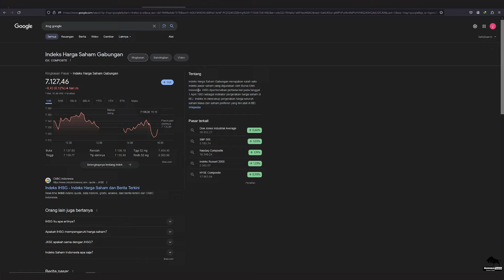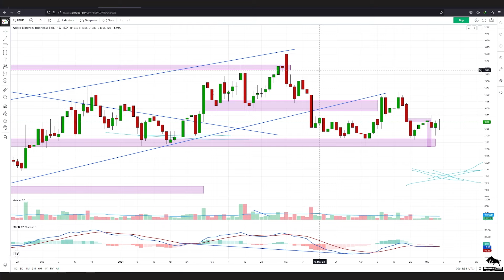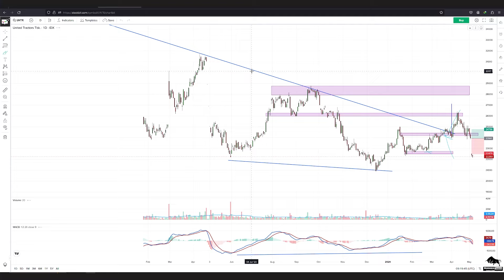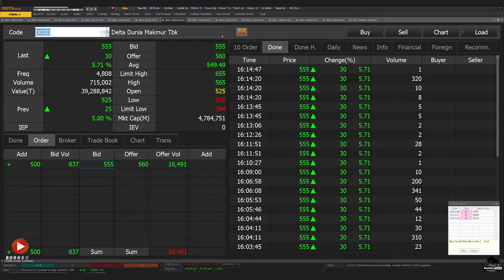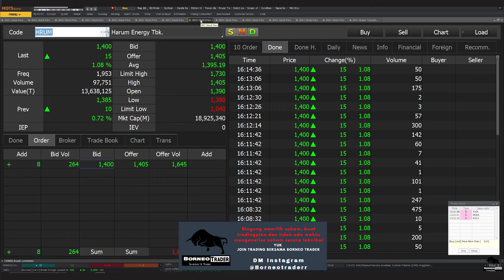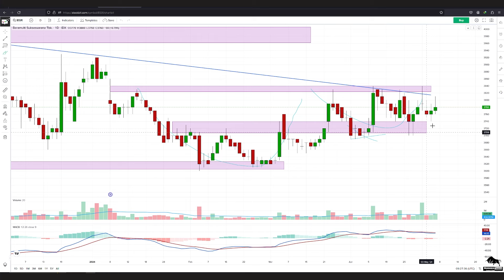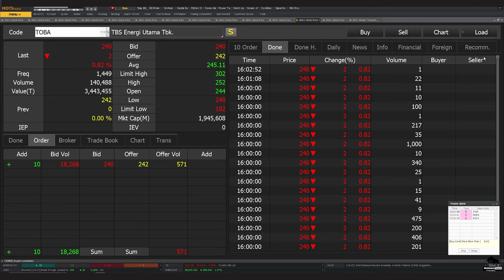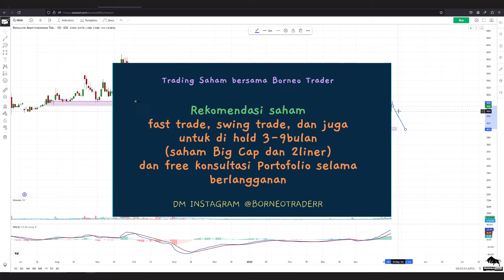Analisa TeknikaL IHSG INDY ADRO ADMR PTBA ITMG DOID HRUM BSSR BYAN TOBA KKGI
2. Atomic Habit ( Perubahan kecil yg memberikan hasil luar biasa)

 0:00 - Intro
 0:30 - IHSG
 2:02 - INDY
 2:40 - ADRO
 3:28 - ADMR
 4:01 - PTBA
 5:35 - ITMG
 6:20 - UNTR
 8:22 - DOID
12:54 - HRUM
13:35 - BSSR
14:33 - ABMM
15:17 - BYAN
16:25 - TOBA
17:20 - KKGI
18:47 Info Grup Trading Borneo TraderInfo Grup Trading Borneo Trader